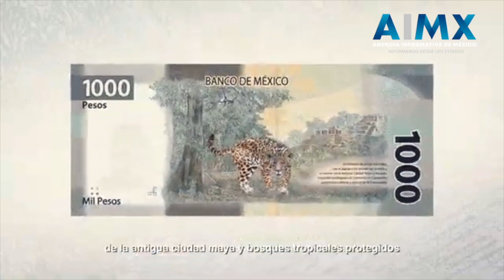Banco de México pone en circulación nuevo billete de mil pesos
Con un nuevo diseño y mejoras en sus características de seguridad, durabilidad y funcionalidad, así como motivos gráficos que representan la identidad histórica y el patrimonio natural del país, el Banco de México (Banxico) puso hoy en circulación un nuevo billete de mil pesos.